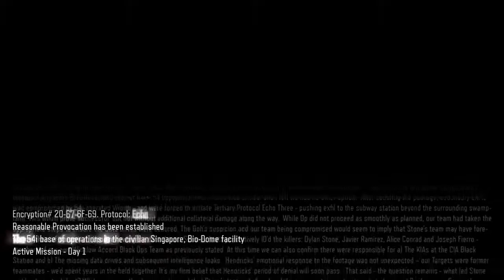Black Ops 3 campaign provocation Mission part 1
If you like the video make sure to press the like button and share the video